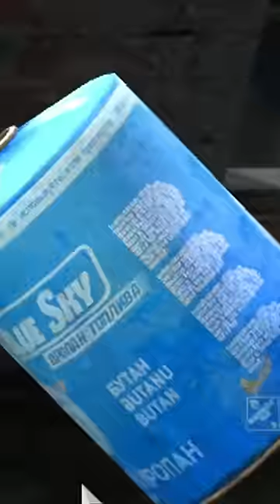Les détails supers réalistes de DayZ ! Ep4